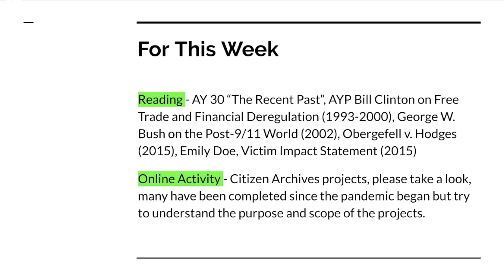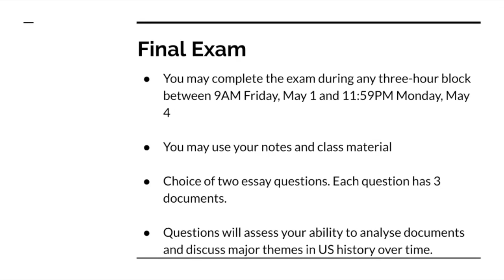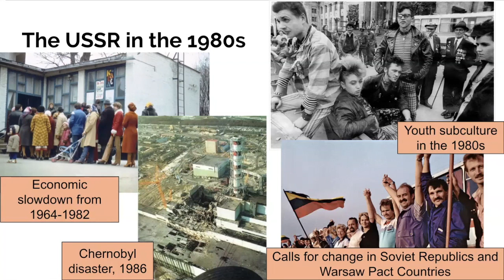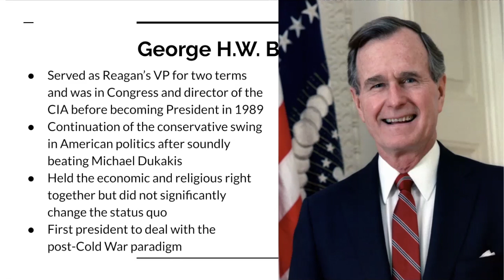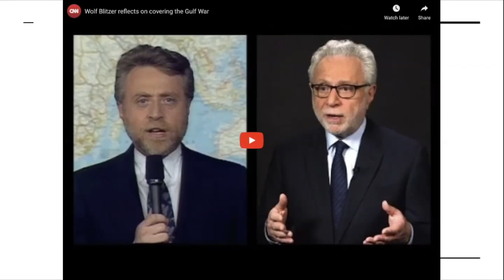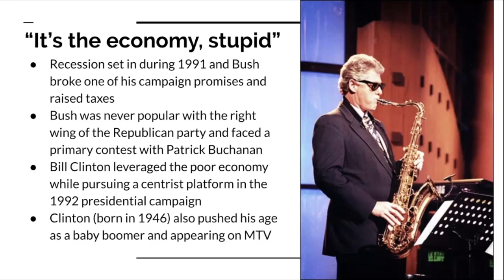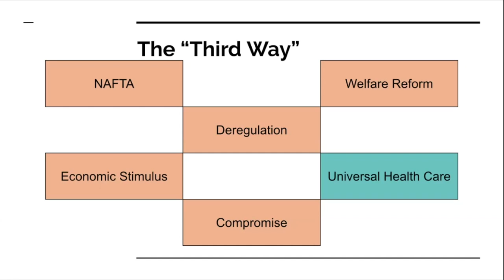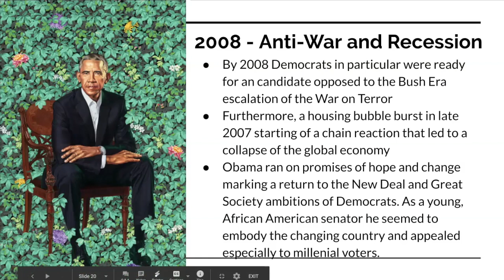The Recent Past Lecture April 27th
Our final zoom lecture! Covring the end of the Cold War and the 1990s.